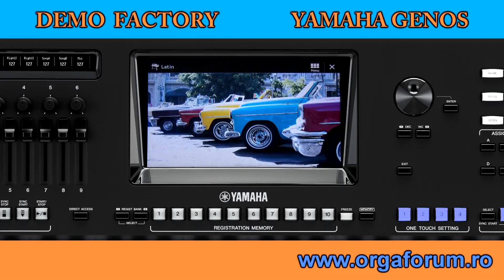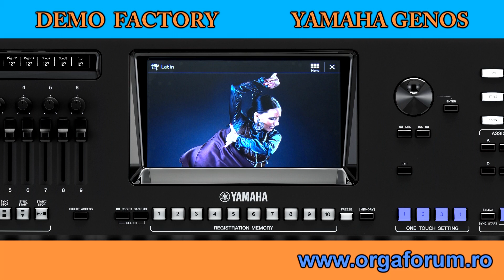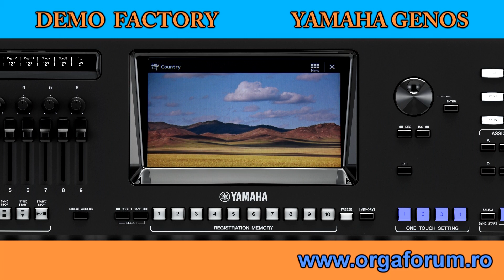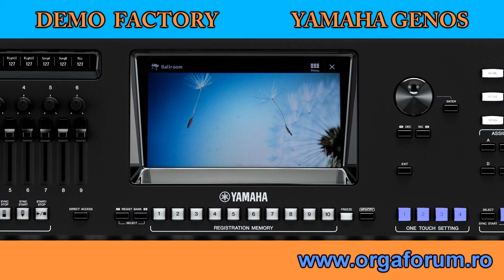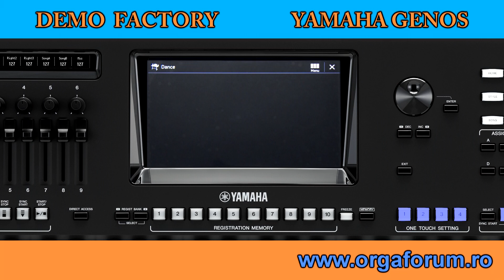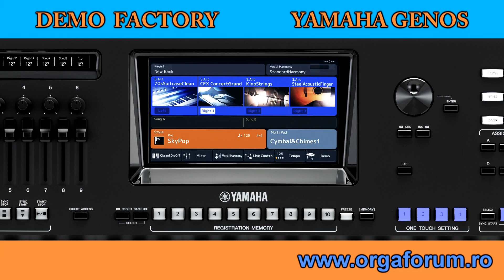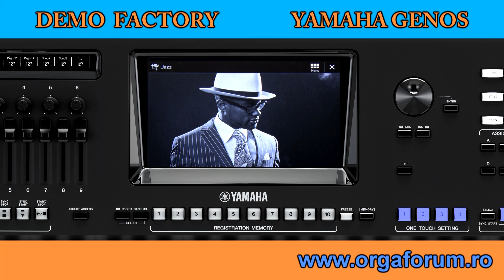YAMAHA GENOS demo all factory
Genos New

Keyboard Instruments Digital and Arranger WorkstationsGenos
    Specs

Genos
Dimensions  Width  1,234 mm (48-9/16")
Height  138 mm (5-7/16")
Depth  456 mm (17-15/16")
Weight  Weight  13.0 kg (28 lb, 11 oz)
Control Interface
Keyboard  Number of Keys  76
Type  Organ (FSX), Initial Touch/Aftertouch
Touch Response  Normal, Easy1, Easy2, Soft1, Soft2, Hard1, Hard2
Other Controllers  Joystick  Yes
Control Knobs  6 Live Control knobs (Assignable)
Sliders  9 Live Control sliders (Assignable), Cross Fader
Art. Switches  3
Display  Type  Main Display : TFT Color Wide VGA LCD | Sub Display: OLED (Live Control view)
Size  Main Display : 800 x 480 dots (9 inch) | Sub Display: 589 x 48 dots
Touch Screen  Main Display : Yes
Language  Main Display : English, German, French, Spanish, Italian | Sub Display: English
Panel  Language  English
Voices
Tone Generation  Tone Generating Technology  AWM Stereo Sampling, AEM technology
Polyphony  Number of Polyphony (Max.)  256 (max.) (128 for Preset Voice + 128 for Expansion Voice)
Preset  Number of Voices  1,652 Voices + 58 Drum/SFX Kits
Featured Voices  10 Revo! Drums/SFX, 76 Ensemble, 390 Super Articulation!, 75 Super Articulation2!, 82 MegaVoice, 40 Sweet!, 81 Cool!, 160 Live!, 24 Organ Flutes!
Compatibility  XG  Yes (for Song playback)
GS  Yes (for Song playback)
GM  Yes
GM2  Yes
Part  Right 1, Right 2, Right 3, Left
Expandability
Capacity  Voice  Yes (approx. 1.8 GB)
Style&Voice Set  Yes (Internal Memory)
Effects
Types  Reverb  59 Preset + 3 User
Chorus  107 Preset + 3 User
DSP  Variation: 358 Preset (with VCM) + 3 User | Insertion 1-28: 358 Preset (with VCM) + 10 User
Master Compressor  5 Preset + 5 User
Master EQ  5 Preset + 2 User
Part EQ  28 Parts
Vocal Harmony  Number of Presets  Vocal Harmony: 54 | Synth Vocoder: 20
Number of User Settings  60 * The number is the total of Vocal Harmony and Synth Vocoder
Vocal Effect  Mic Effect: Noise Gate, Compressor, 3 Band EQ | Vocal Effect: 23
Accompaniment Styles
Preset  Number of Preset Styles  550
Featured Styles  491 Pro, 39 Session, 10 Free Play, 10 DJ
Fingering  Single Finger, Fingered, Fingered On Bass, Multi Finger, AI Fingered, Full Keyboard, AI Full Keyboard
Style Control  INTRO x 3, MAIN VARIATION x 4, FILL x 4, BREAK, ENDING x 3
Other Features  One Touch Setting (OTS)  4 for each Style
Compatibility  Style File Format (SFF), Style File Format GE (SFF GE)
Multi Pads
Preset  Number of Multi Pad Banks  448 Banks x 4 Pads
Audio  Audio Link  Yes
Songs
Preset  Number of Preset Songs  9 Demo Songs, 11 Preset Songs
Recording  Number of Tracks  16
Recording Function  Quick Recording, Multi Track Recording, Step Recording
Compatible Data Format  Playback  SMF (Format 0, Format 1) , XF
Recording  SMF (Format 0), approx. 300 KB per Song
Functions
Audio Recorder/Player  Playback  WAV (44.1 kHz, 16 bit, stereo), MP3 (44.1 kHz, 64/96/128/256/320 kbps, stereo)
Recording  WAV (44.1 kHz, 16 bit, stereo), approx. 0.8 GB (80 minutes) per Song
Time Stretch  Yes
Pitch Shift  Yes
Vocal Cancel  Yes
Voices  Harmony/Echo  Yes
Arpeggio  Yes
Panel Sustain  Yes
Mono/Poly  Yes
Styles  Style Creator  Yes
OTS Information  Yes
Multi Pads  Multi Pad Creator  Yes
Registration  Number of Buttons  10
Control  Registration Sequence, Freeze
Playlist  Number of Records  2,500 (max.) Records per Playlist file
Songs  Score Display Function  Yes
Lyrics Display Function  Yes
Search  Registration Bank
Overall Controls  Metronome  Yes
Tempo Range  5 – 500, Tap Tempo
Transpose  -12 – 0 – +12
Tuning  414.8 – 440.0 – 466.8 Hz (approx. 0.2 Hz increments)
Octave Button  Yes
Scale Type  9 Types
Miscellaneous  Direct Access  Yes
Text Display Function  Yes
Wallpaper Customization  Yes
Storage and Connectivity
Storage  Internal Memory  Yes (approx. 58 GB)
External Drives  USB flash drive
Connectivity  Headphones  Standard stereo phone jack (PHONES)
FOOT PEDAL  1 (SUSTAIN), 2 (ART.1), 3 (VOLUME), Function assignable
Microphone  Yes (Combo Jack) , Phantom Power (+48V) available
MIDI  MIDI A (IN/OUT) , MIDI B (IN/OUT)
AUX IN  L/L+R, R
DIGITAL OUT  Yes (coaxial)
LINE OUT  MAIN (L/L+R, R) , SUB (1, 2) , SUB (3, 4 / AUX OUT)
USB TO DEVICE  Yes (x 3)
USB TO HOST  Yes
LAN  Yes (*) , Standards: IEEE802.11b/g/n (IEEE802.11n 5GHz: not compatible) *May not be included, depending on your area. Check with your Yamaha dealer.